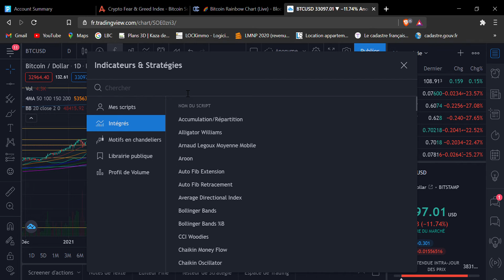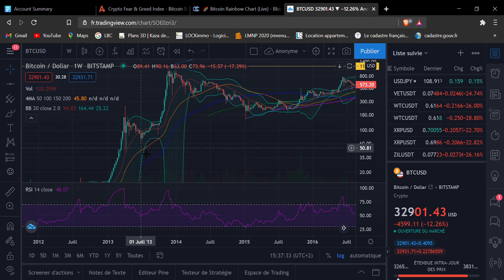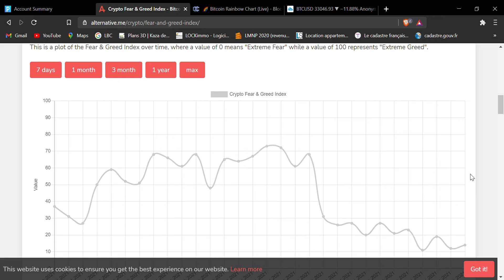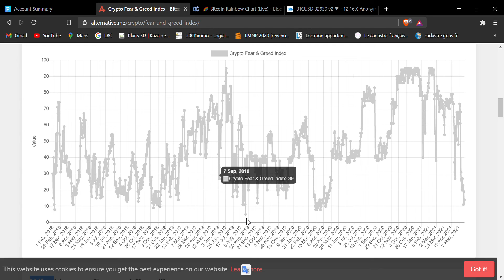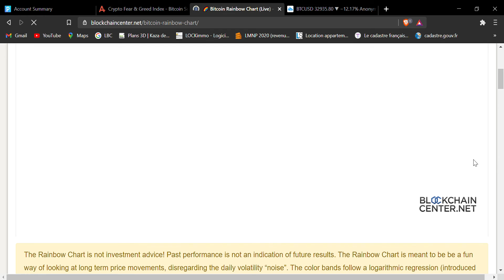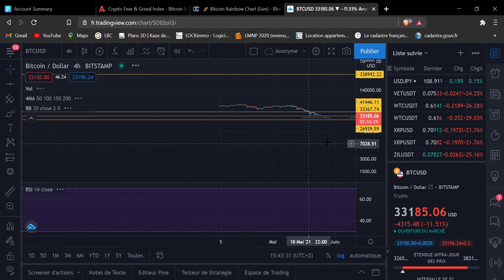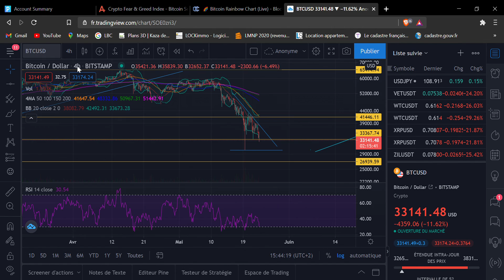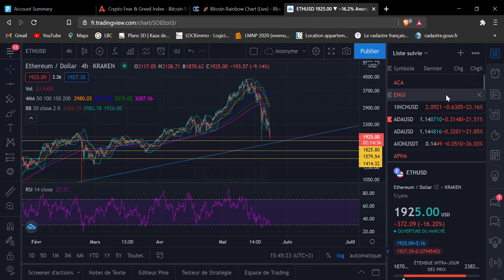BTC ROUGE SANG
BTC rouge sang fin du bullrun ou pas
Pensez vous que les crypto sont fini
Présentation du rainbow chart super pertinent